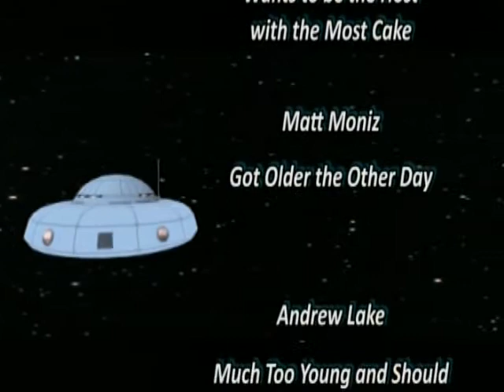Mission 95 - Your Paranormal Encounters - 3 Year Anniversary Special!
In Mission 95 we celebrate our three-year anniversary with YOUR paranormal encounters. We hear from Chris Wingerd about his Bigfoot encounter in Maryland, John Stephenson shares some incredible photographs he took in the haunted Bachelor's Grove Cemetery near Chicago, Scarlett Cosentino tells us about her first ghost encounter at age 16, and Dave McCuin tells us about his run-in with a ghost dog. Dr. Dreck stops by to wish us a Happy Birthday and don?t miss time travelers in the news!